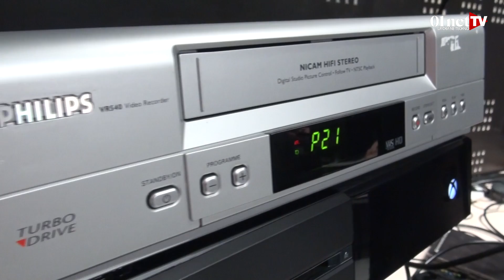Test : la VHS sur un écran 4K, ça donne quoi ?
Vous avez un stock de vieilles cassettes vidéo VHS à regarder ? Rien de tel qu'un écran 4K pour en profiter. Nous avons branché un antique magnétoscope sur le fleuron de la gamme de Sony, la KD-65S9005B. Juste pour voir !